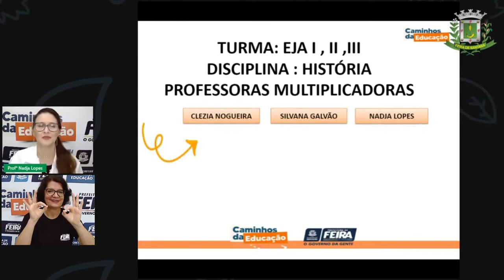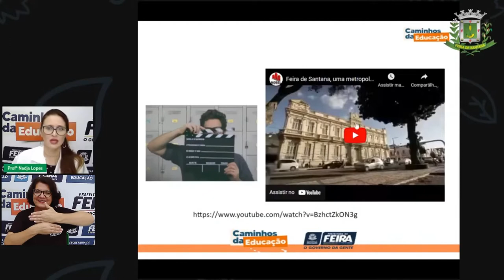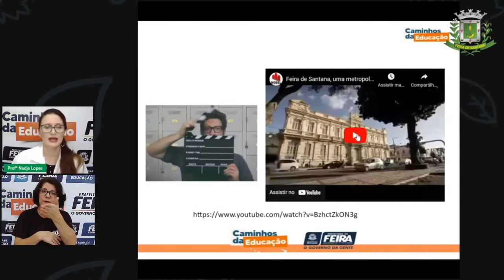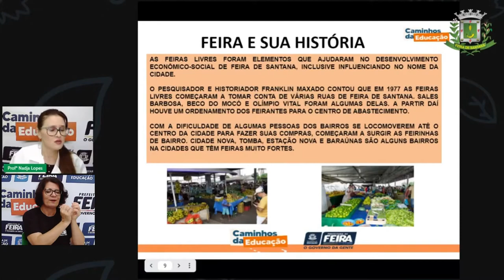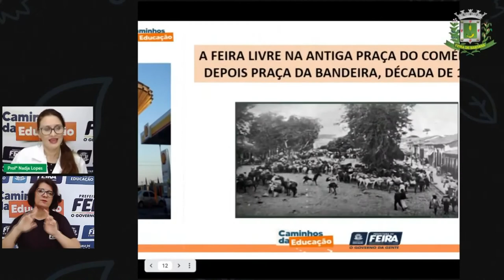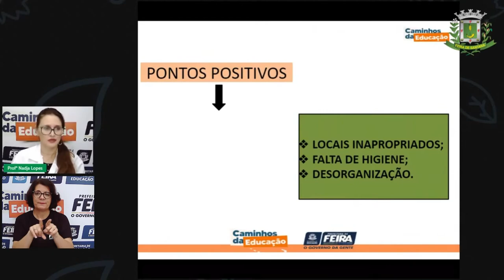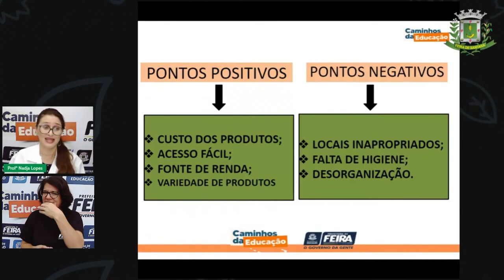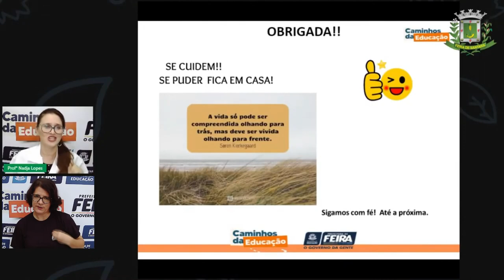1º SEG Aula 5 Profª Nadja Lopes História como surgiu as feiras de Feira de Santana